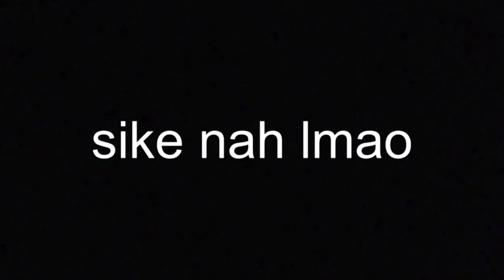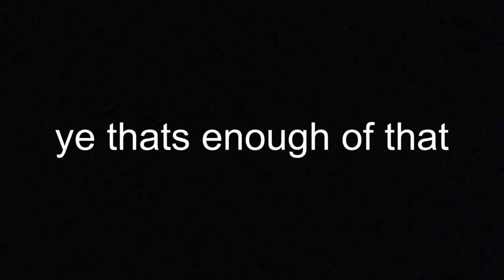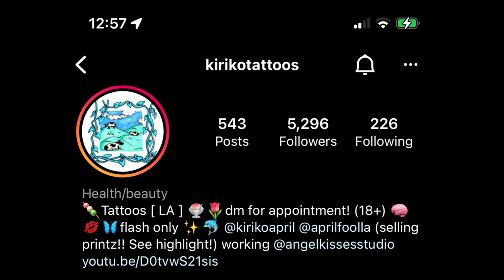Color WeeC Cooking 5: Orange Chicken (AMBER)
SHOT BY: CALISE
EDITED BY: UNUSUAL DEMONT